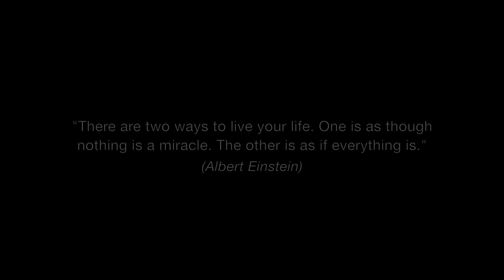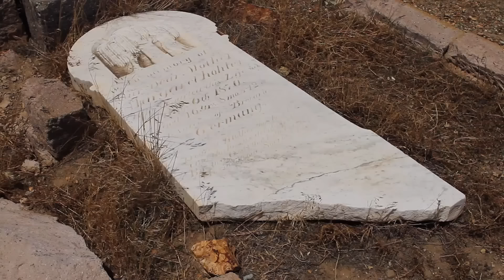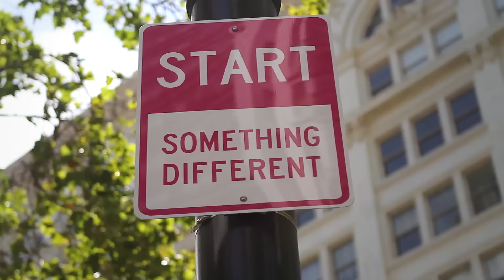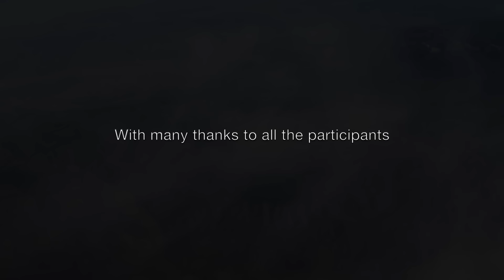Beyond Our Sight (Documentary)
Can we survive death ? What is the nature of our consciousness ?
“Beyond Our Sight” is an independent documentary about near-death experiences, human consciousness, and the possibility of communication with other dimensions.

With many thanks to the NDERF association and IANDS association